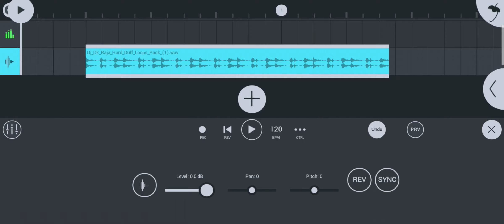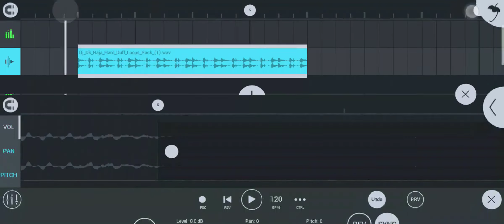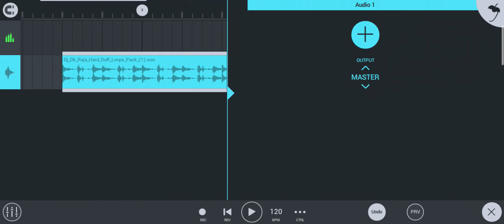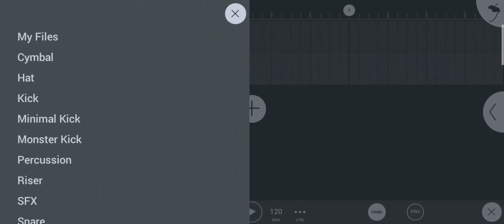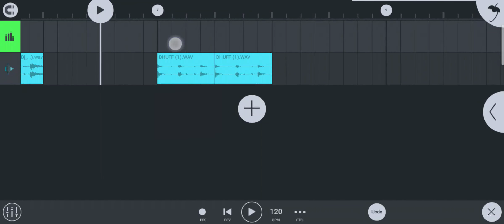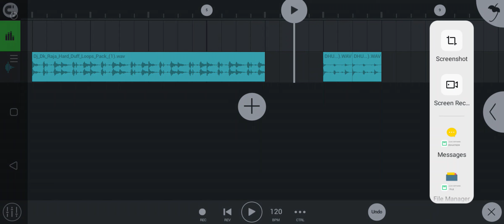How To Fl Studio Mobile on fito tempo | FL studio mobile song ka BPM Kaise fit Karen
How To Fl Studio Mobile on fito tempo | FL studio mobile song ka BPM Kaise fit Karen | AK Fl Mobile